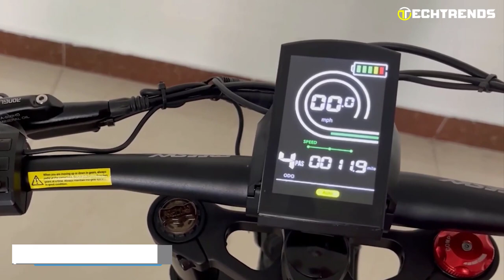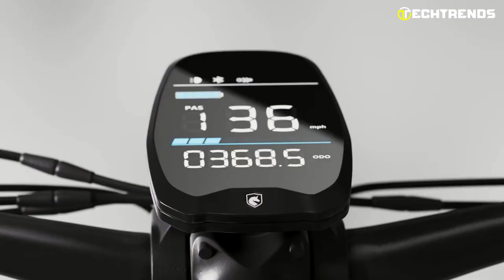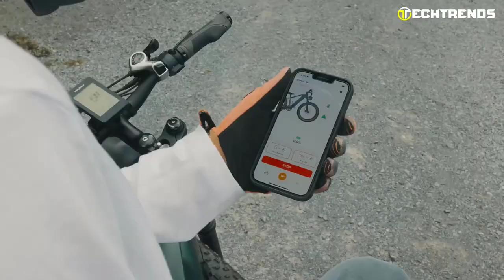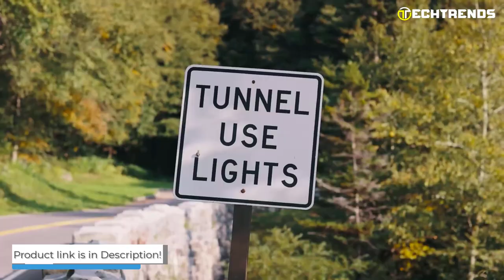5 Best Electric Bikes Under $2000 2024 | E-Bike Under $2000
5 Best Electric Bikes Under $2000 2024 | E-Bike Under $2000

00:00 - Introduction

01:14 - 1. Freesky Alaska Range

03:07 - 2. Hovsco HovAlpha

05:12 - 3. Himiway Zebra

07:03 - 4. Velowave Grace

09:07 - 5. Heybike Brawn
If you want to buy a new bike but don't want to spend a lot of money, one way to get a better bike at a lower price is to go electric. Here is a look at the Top 5 Best Electric Bikes Under $2000 in 2024.